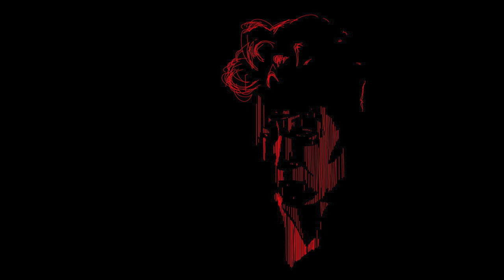Time Waits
We make t-shirts.